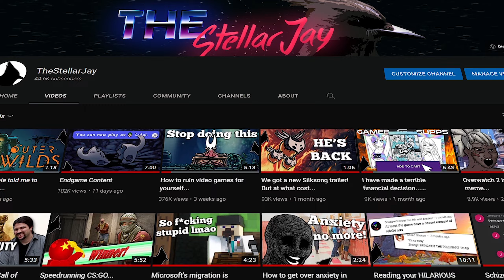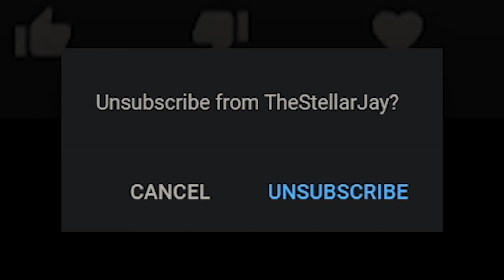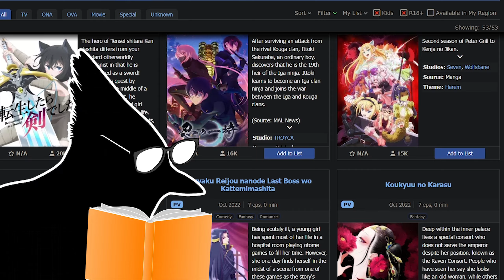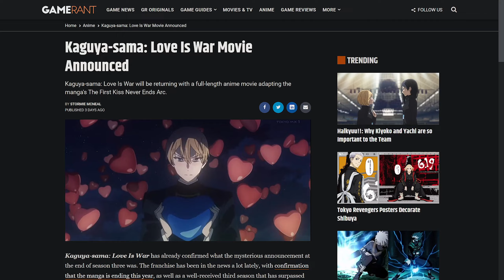Next anime season will be insane... | Fall anime 2022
Fall Anime will be the most insane anime season in history. Mob Psycho 100 3, Chainsaw man, Blue Lock, To your Eternity, and Suzume all in the same season... Chills...